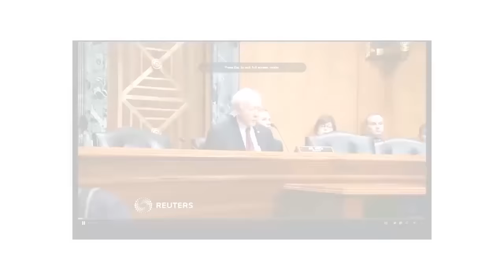Republicans use rule change to ram through nominees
"Senate Republicans pushed through a pair of President Trump’s Cabinet nominees Wednesday, upending standard committee rules to circumvent a Democratic boycott.

The Senate Finance Committee advanced a pair of Trump’s nominees with only Republican members present — Steven Mnuchin to head the Treasury Department, and Rep. Tom Price (R-Ga.) as secretary of Health and Human Services.

By unanimous consent, the Republicans gathered in the hearing room agreed to change the committee’s standing rules, which normally require at least one member of each party to be in attendance for committee work to proceed."